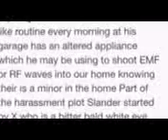Video from My Phone